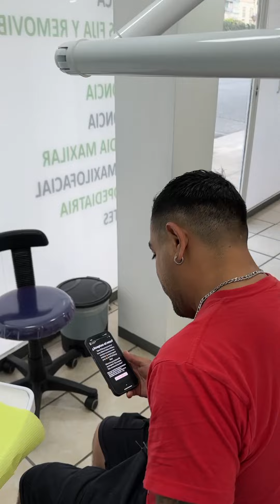Nos quedamos dormidos y tuvimos que ir a nuestra consulta modorros, platicamos con Camila Rivas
Mi salud dental y la de mi familia está en las mejores manos gracias a @clindesaluddental agenda tu cita por whats y aprovecha los planes de financiamiento, no hay pretextos para una sonrisa saludable.